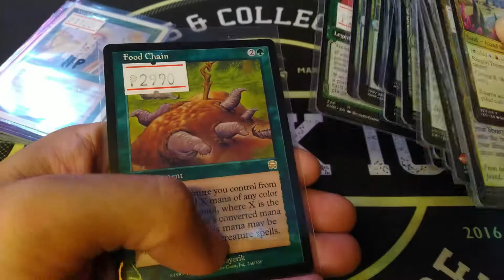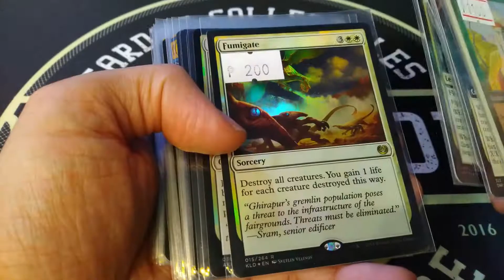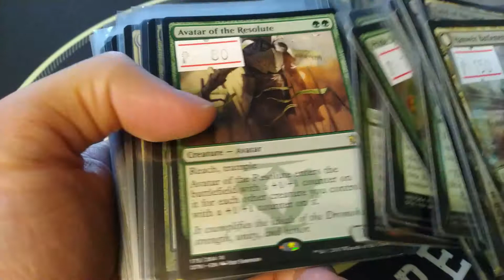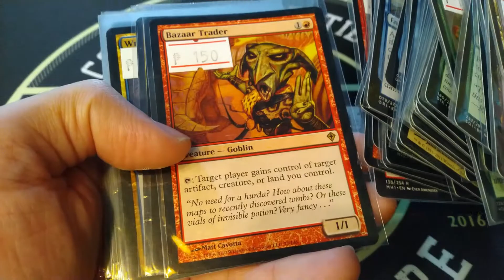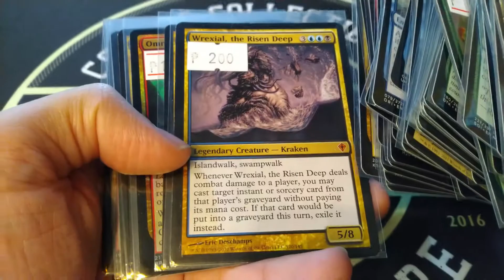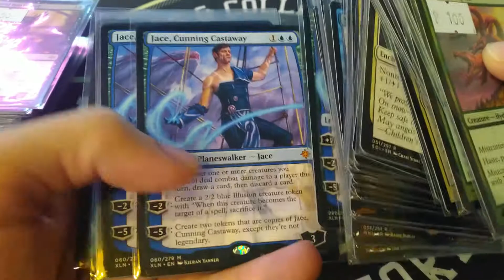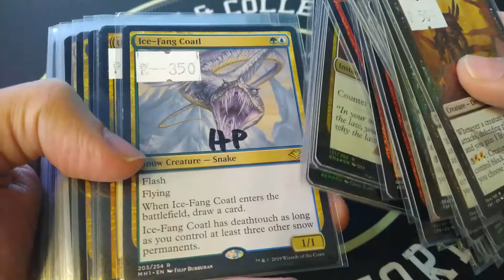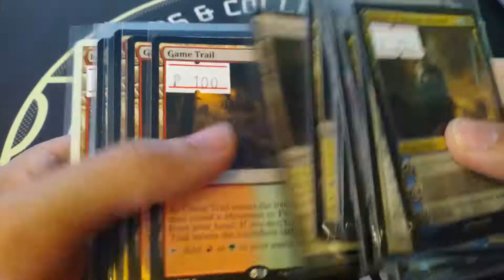Block 101 - Weekly Featured Cards (May 16 - 22, 2021)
Block 101 is a hobby shop based in the Philippines. In this video, we feature cards that we recently opened from booster boxes and bought from players and collectors.

Note: Cards were posted in our website between May 16 to 22, 2021. Some cards may no longer be available or may have changed in price.